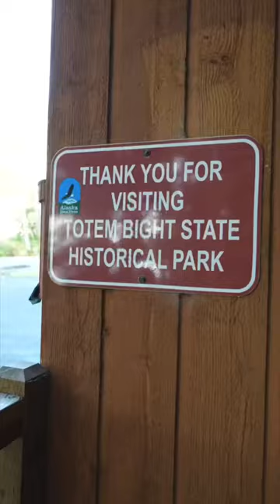TOTEM POLES IN ALASKA! // Totem Bight!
Got to explore totem bight today!!  Day 10/30!!!